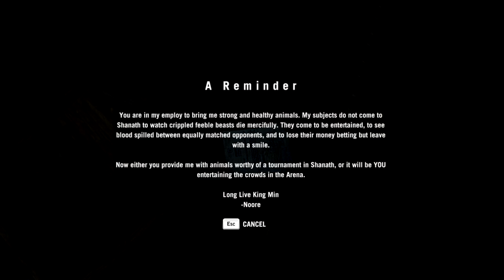Destroying enemies with the help of animals in farcry 4 ।। farcry funny action gameplay part 2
If you like gaming and gaming contents then you are at the right place we create gameplay's on many types of games like

1) GTA 5
2)COD mobile
3)BGMI
4)PES
5)GTA San Andreas etc.

Welcome to our web community

Websites

1. Apppcgames -

2.Tech explorer -

3. Quote knows -

4. Find news -

Game types:-
androidgame✔️
androidgameplay✔️
racinggame✔️
actiongame✔️
adventuregame✔️
fightinggame✔️
mobilegame✔️
singleplayergame✔️
multiplayer✔️
multiplayergame✔️
runninggame✔️
bikegame✔️
simulatorgame✔️
cargame✔️
cricketgame✔️
walkthrough✔️
ipl2k22V✔️
pc gameplay✔️
football✔️
football gameplay✔️
full game✔️
psp✔️
psp football✔️

If your any game for pc or android gameplay please Suggest 😇